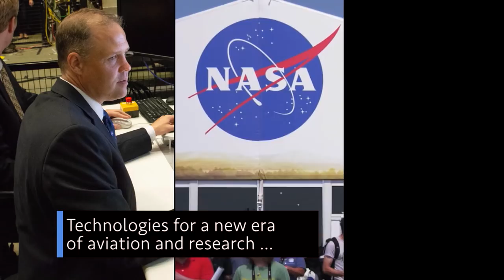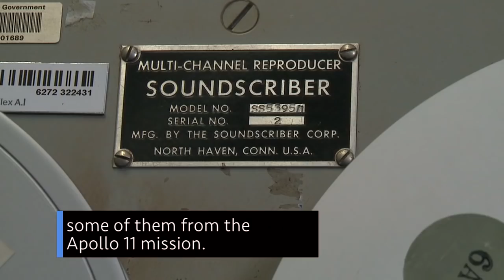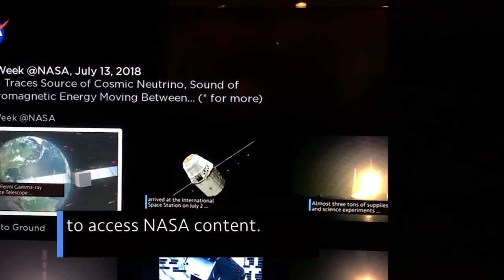An Active Week for Administrator Bridenstine on This Week @NASA – July 27, 2018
Administrator Bridenstine’s busy week, technologies for a new era of aviation and research, and highlighting science on the International Space Station … a few of the stories to tell you about – This Week at NASA!

This video is available for download from NASA's Image and Video Library